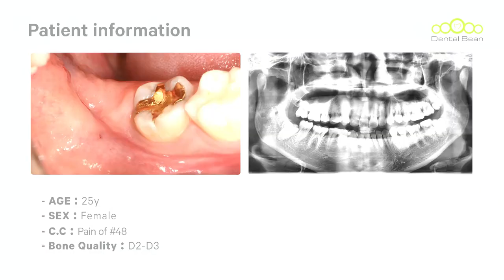Extraction of vertically impacted Rt. Mn third molar - [Dr. Cho Yongseok]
[ Video Timeline ]
- Title : Extraction of vertically impacted Rt. Mn third molar
00:00 Pre-op information
00:23 Incision and Flap elevation
01:10 Form a trough
02:19 Sagittal sectioning
02:44 Extraction
03:33 Suture
05:35 Post-op Intraoral photo